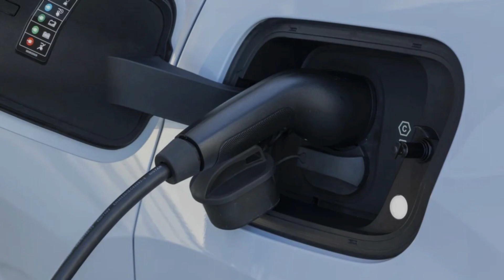Volvo EX30 2023 Slideshow